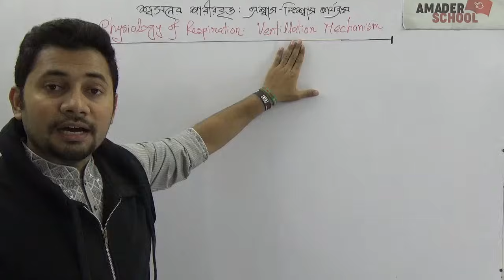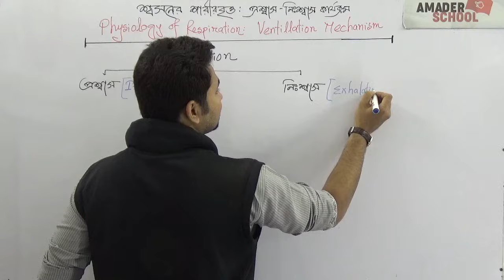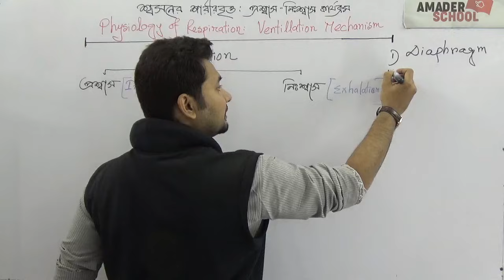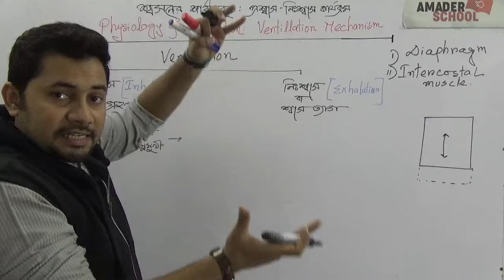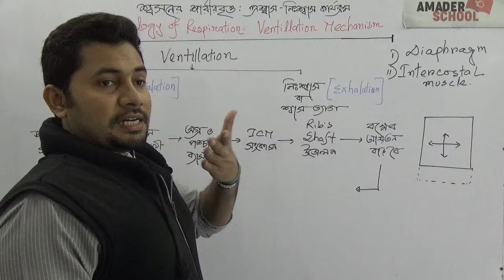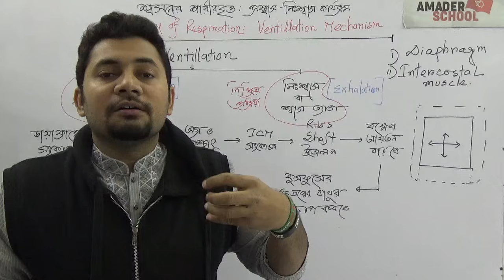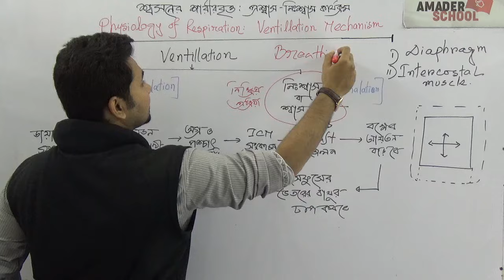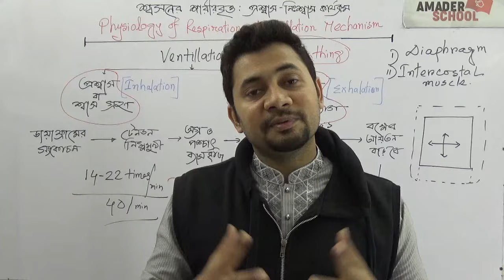04. প্রশ্বাস ও নি:শ্বাস কার্যক্রম । Ventilation Mechanism | Human Respiratory System